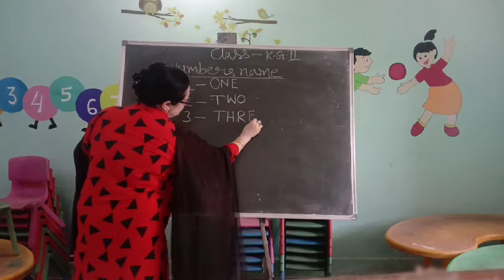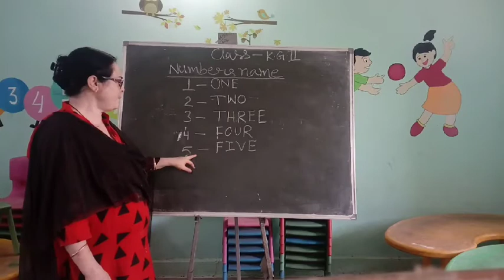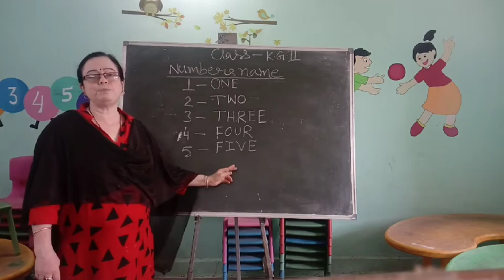Class kg-2 subject Maths by Anjana Mam of LFA Chirimiri